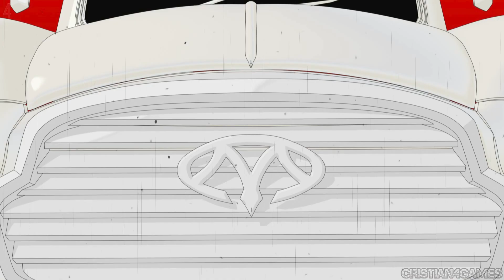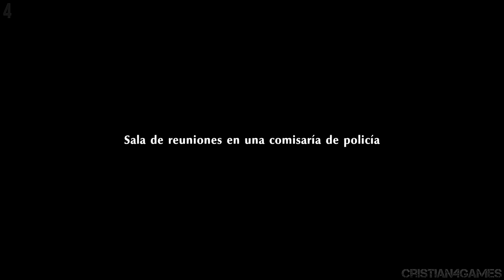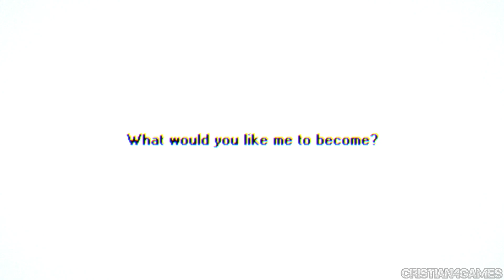PERSONA 5 Strikers Gameplay en Español - Parte 1 | Bienvenido a Shibuya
Persona 5 Strikers (PS4, Switch, PC) Walkthrough Gameplay Español 🎮

Persona 5 Strikers Bienvenido a Shibuya
Persona 5 Strikers Parte 1

▶️ Vuelve uno de los juegos de culto de la industria con Persona 5 Strikers, únete a los ladrones fantasma y vuelve a arremeter contra la corrupción que puebla las ciudades de Japón. Unas vacaciones de verano con buenos amigos dan un giro de 180º cuando emerge una realidad distorsionada. ¡Desvela la verdad y redime el corazón de quienes se encuentran presos en el centro de esta crisis!

Adéntrate en el increíble mundo de persona con una nueva historia.
Controla a tu equipo de manera dinámica durante combates alucinantes
Lucha por todo Japón mientras viajas

Persona 5 Strikers incluye una aplicación digital que cuenta con:

Una banda sonora de más de 40 temas
Un libro de arte digital
Escenas y música tras las cámaras

Los eventos de Persona 5 se desarrollan en Tokio y narran los sucesos de vida del protagonista, cuyo nombre es decidido por el jugador, después de ser transferido a la Shujin Academy, tras ser condenado a un año de libertad condicional por un delito de agresión del que fue falsamente acusado. Durante el curso escolar, él y varios de sus compañeros despiertan los poderes de sus Personas y se convierten en los "Phantom Thieves of Hearts" (Ladrones Fantasma de Corazones), justicieros enmascarados que se dedican a recorrer un mundo sobrenatural llamado Metaverso, robando los deseos corruptos de los corazones de los adultos.

▶️ Mas Videos Aqui

Disponible en 🔽

Persona 5 Strikers PS4
Persona 5 Strikers Switch
Persona 5 Strikers PC

Persona 5 Strikers Gameplay Español
Persona 5 Strikers Walkthrough Español
Persona 5 Strikers No Commentary Gameplay Walkthrough